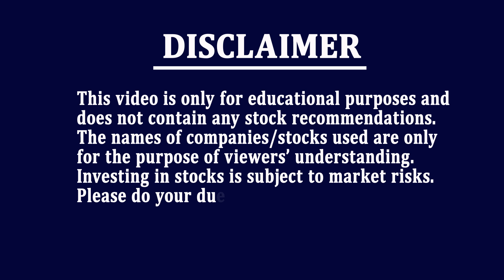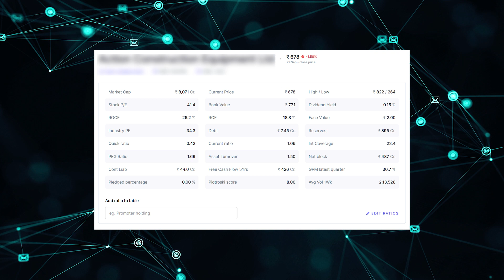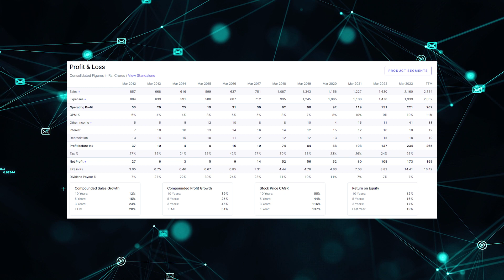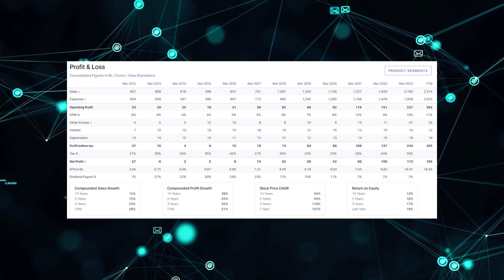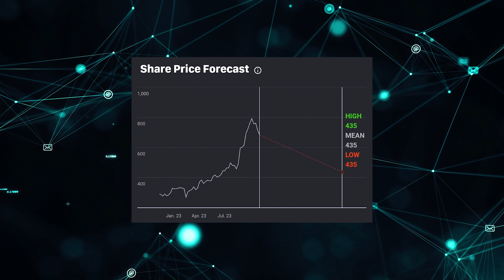This Small Cap infra stock seems unstoppable | Fundamental Analysis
This video discusses a Small Cap stock from the infrastructure sector.

Stock Market Investing Mutual Funds investing Investing in India